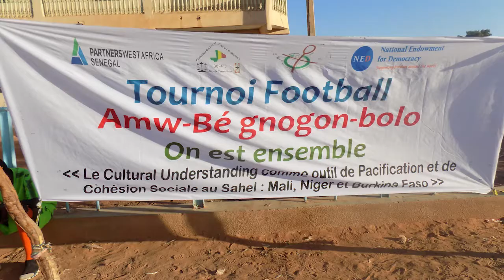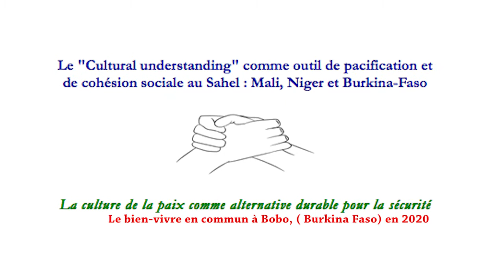Promotion of peace and social cohesion in Mali